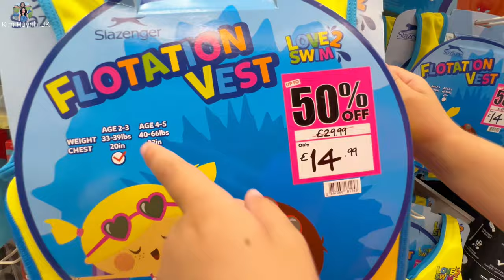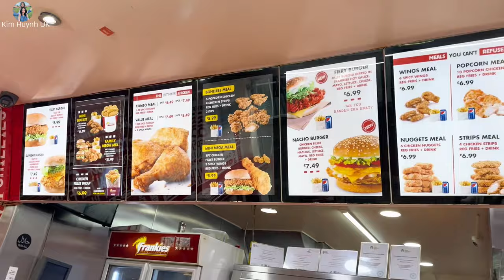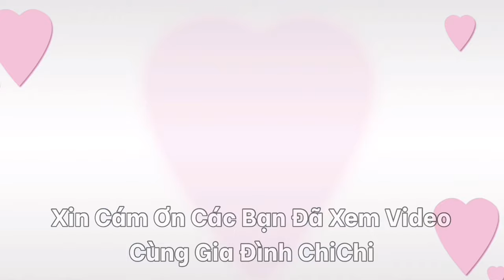Thăm Vườn Hoa Nhà Mẹ Chồng Anh, Mua Đồ Chuẩn Bị Đi Du Lịch | English Cottage Garden